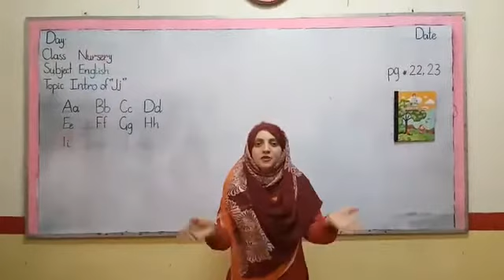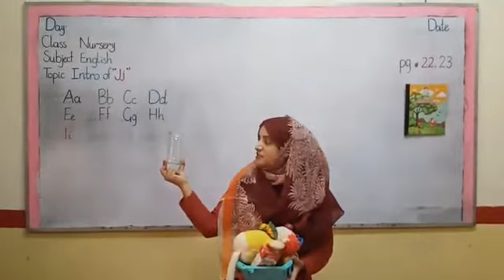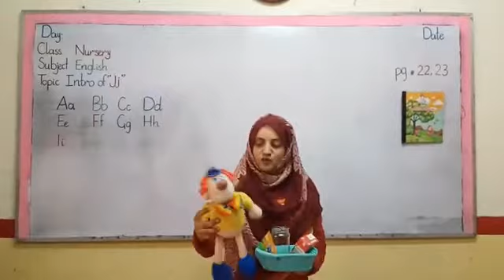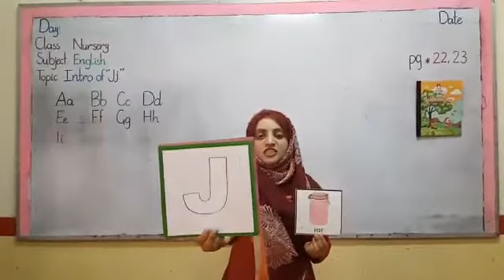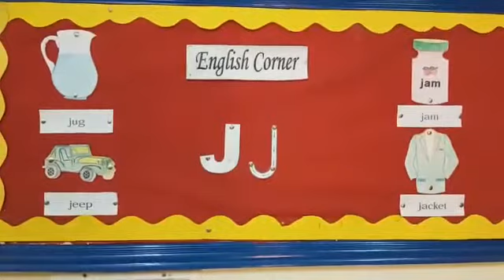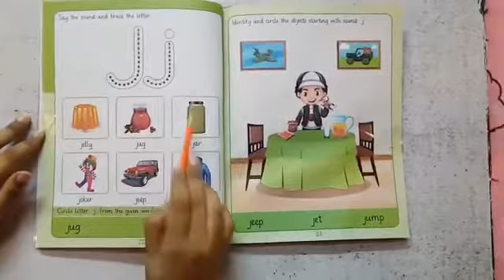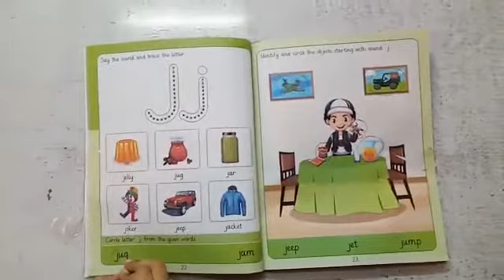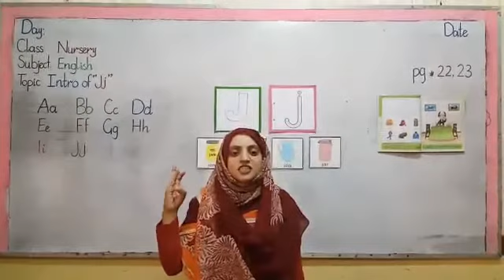NUR:ENG:week06(Bullet #01) Intro of Jj book pg # 22,23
Subject: English
Class: Nursery
Topic: Intro of Jj book pg # 22,23